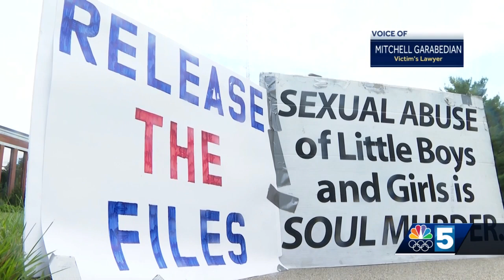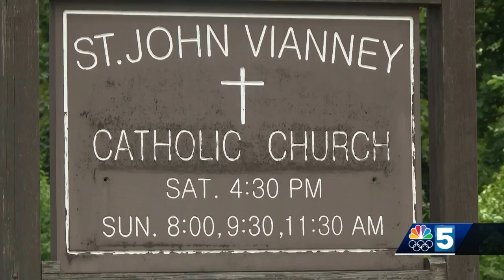Man accuses former Burlington priest of abuse